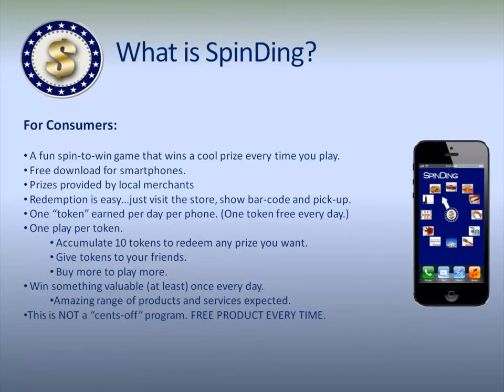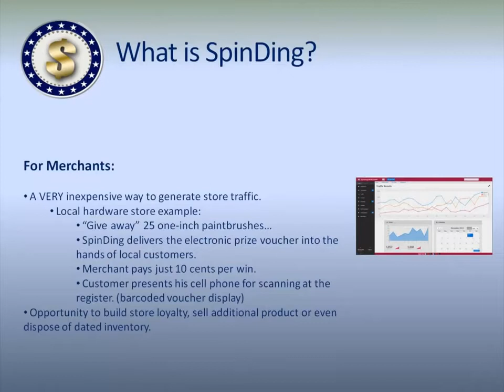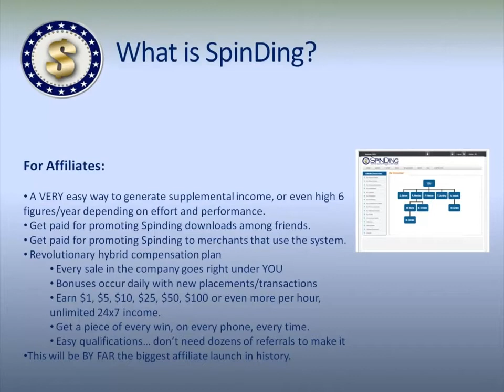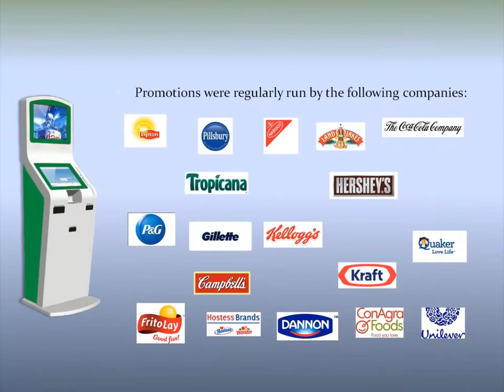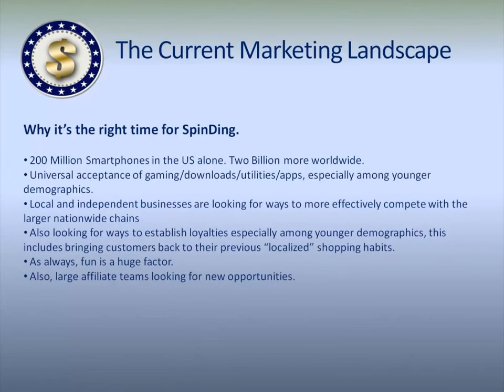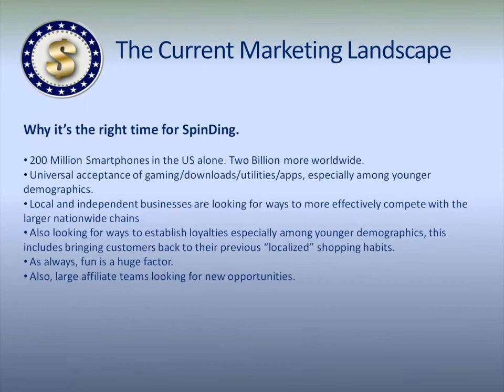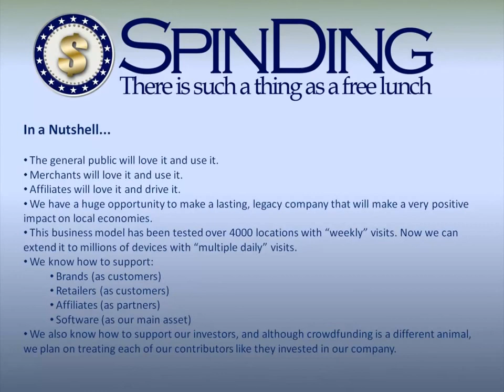SpinDing Presentation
REGISTER FOR FREE NOW - REGISTER FOR FREE NOW - REGISTER FOR FREE

$30 Entry Level once we launch.
Only 2 people needed to qualify.
Multiple levels can be purchased

SPINDING IS EXPLODING WORLDWIDE !

Over 50,000 line positions since Thursday! Over 500,000 transactions representing more than $5 MILLION in potential commissions. Check back for more stats soon.